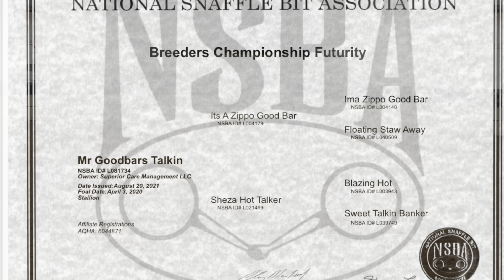Mr Goodbars Talkin 2020 AQHA Gelding